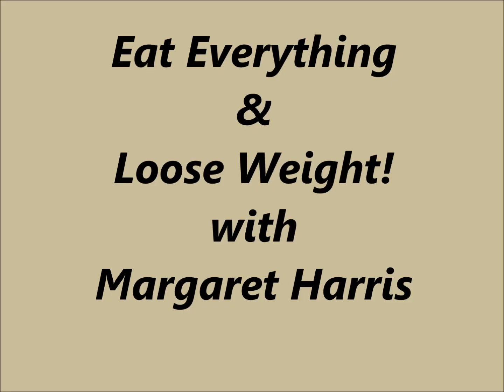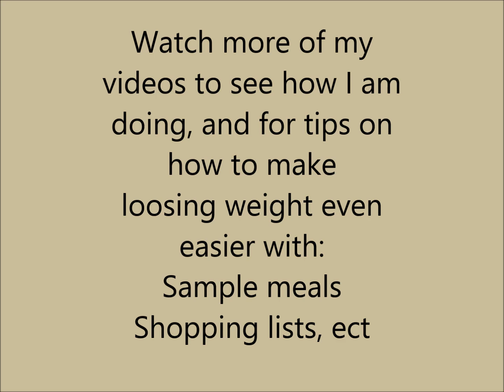3 Hour Tea Diet, Day 1 by Margaret Harris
Lose Weight Eating Everything You Want